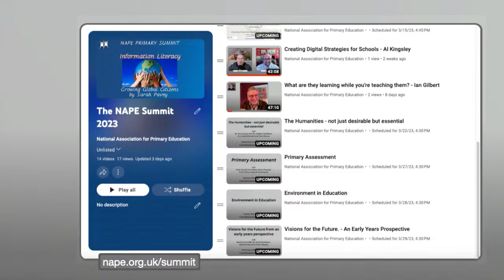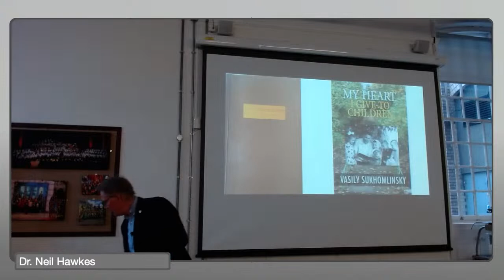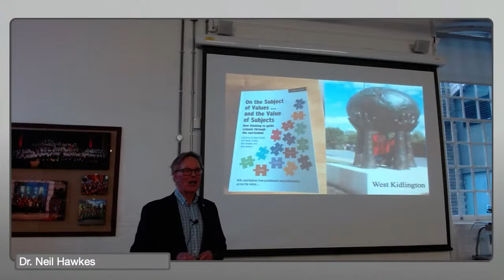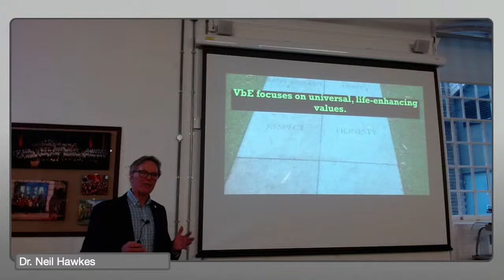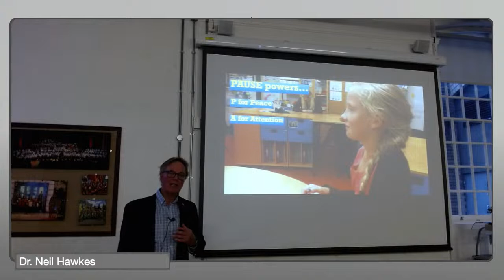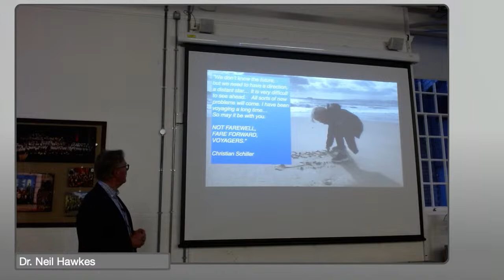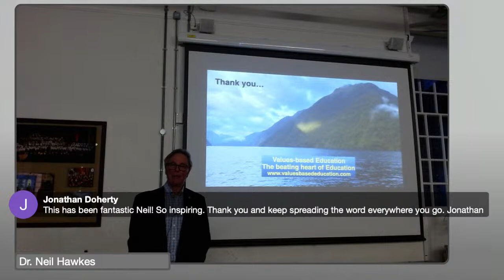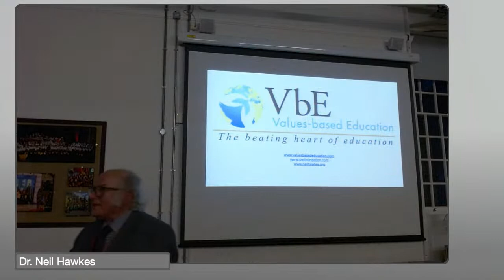'VALUES-BASED EDUCATION - THE BEATING HEART OF PRIMARY EDUCATION' PRESENTED BY DR. NEIL HAWKES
This presentation will aim to inspire listeners to understand why Values-based Education (VbE) is now being considered as the foundation of school culture worldwide. He will explain the key elements of the VbE model and why practitioners love it so much.  He will draw on good practice from Primary Schools that find it to be the 'beating heart of their education'. Neil will describe the impact that VbE is having on developing what he describes as ethical leadership and why this concept should be central in the Primary School curriculum.

Dr. Neil Hawkes is well known as an educator, motivational speaker, broadcaster, writer and social commentator.
He first gained international recognition when he was a Headteacher in Oxfordshire, where he worked with a school community to devise and implement a pedagogical system that would give children a transformational ethical vocabulary, based on values such as respect, tolerance, humility and justice. Pupils were empowered to be self-leaders, with an active moral compass that affected behaviour, their thinking and the quality of their school work. Values-based Education (VbE) is now recognised internationally as a key dimension in school improvement and enhancing the nature of pupil experience and many schools have now gained accreditation for the quality of their values-based education, including Bannockburn Primary School where the Schiller lecture is being hosted.